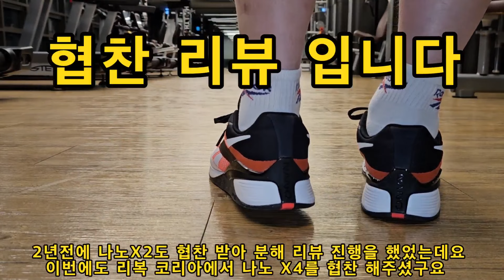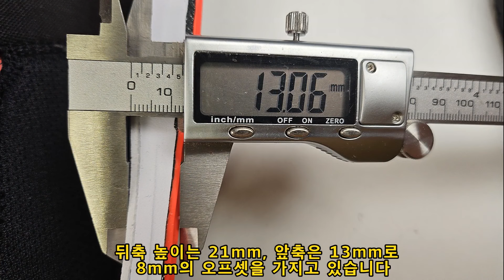[협찬 리뷰] 리복 나노 X4 착용+ 분해 리뷰 (REEBOK NANO X4)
포모스트 카톡 ID : r750223 (비지니스 용, 개인 업무는 유튜브 댓글로 남겨주세요)